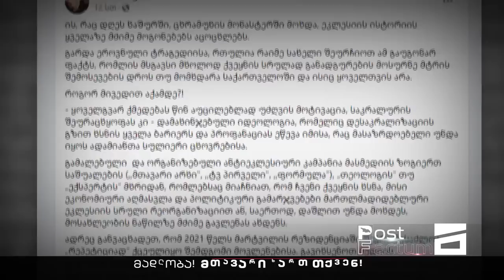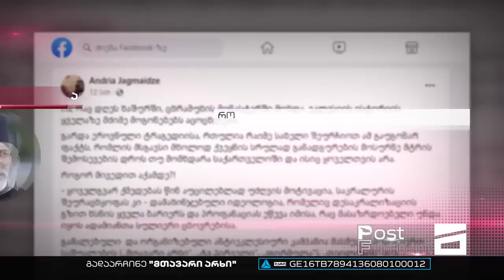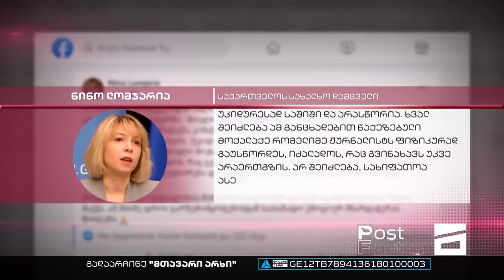ძალადობის მსხვერპლი მონაზვნის მდგომარეობა მძიმეა | საპატრიარქო კრიტიკულ მედიას ისევ თავს ესხმის